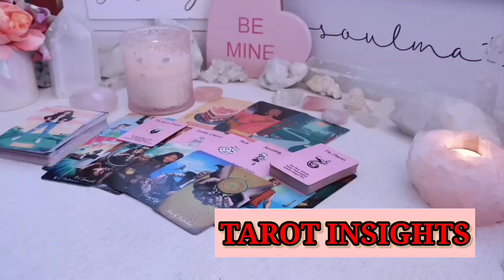ARIES 💥URGENT PROPHECY 🌟 Your Hidden Path Revealed Today 🃏TAROT TODAY READING